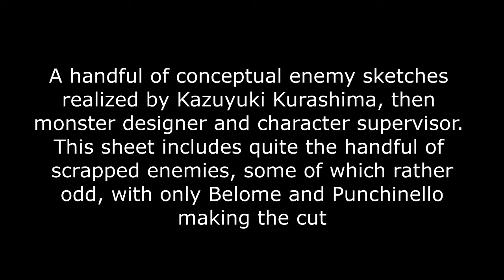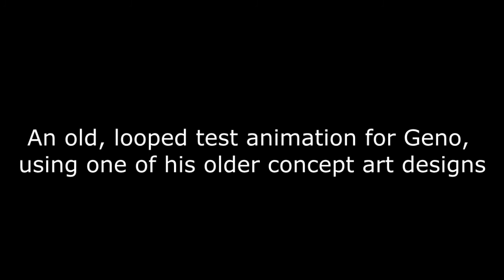SMRPG BETA CONTENT - BETA GENO LEAK!!!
The leaked sprites of super mario rpg
source:

SMRPG BETASMRPG BETASMRPG BETASMRPG BETASMRPG BETASMRPG BETASMRPG BETASMRPG BETASMRPG BETASMRPG BETASMRPG BETASMRPG BETASMRPG BETASMRPG BETASMRPG BETASMRPG BETASMRPG BETASMRPG BETASMRPG BETASMRPG BETASMRPG BETASMRPG BETASMRPG BETASMRPG BETA